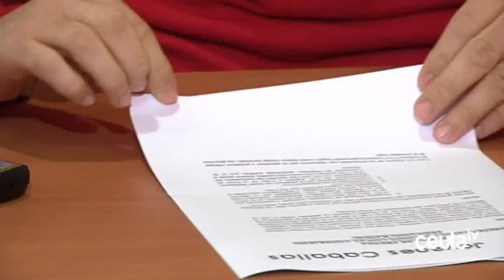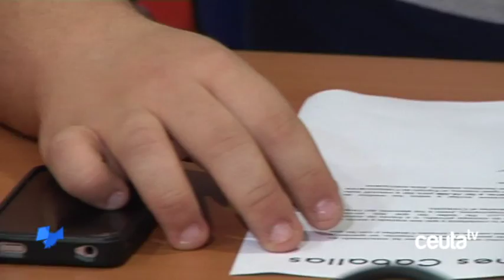Jóvenes Caballas se reunirán con Fernando Ramos para abortar el plan de Juventud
El Consejero de Juventud, Deporte, Turismo y Fiestas recibirá durante la tarde del próximo jueves, 3 de marzo a los representantes de Jóvenes Caballas para dialogar sobre el plan integral de juventud que ya presentaron hace dos año y que al  iniciar la nueva legislatura Fernando Ramos prometió estudiar. Aprovecharan la reunión para plantearle otras cuestiones como la LAN party 2016, y trasladarle las preguntas de la ciudadanía que están recopilando a través de diferentes medios.